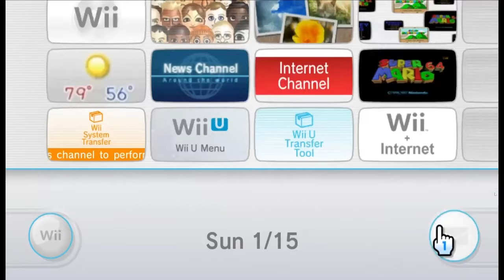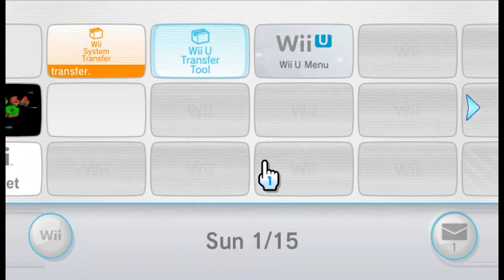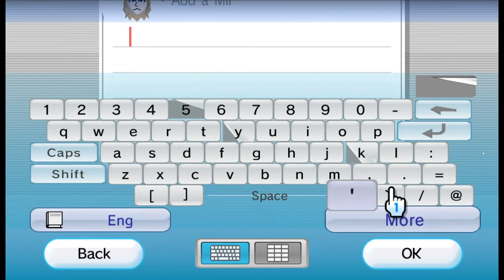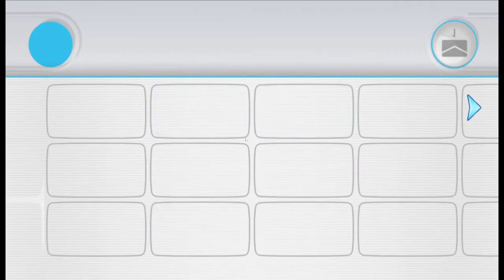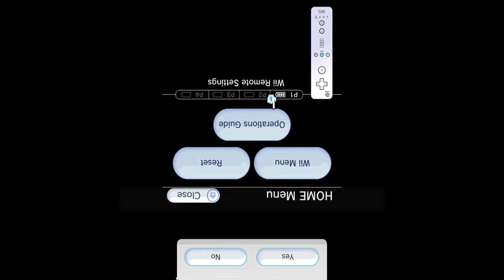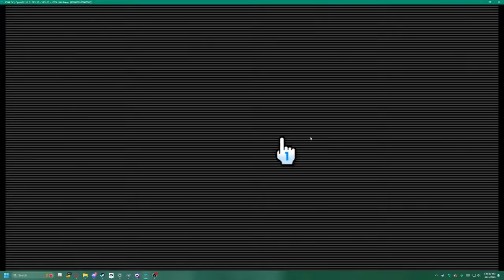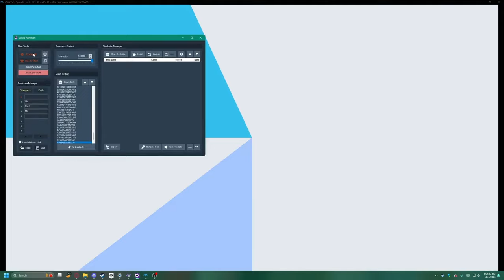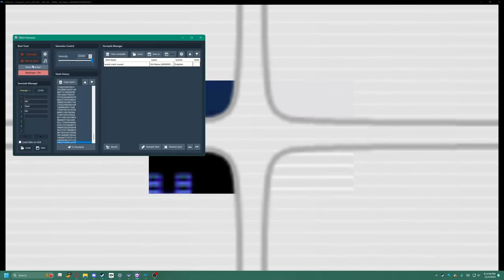Beta Wii Corruptions Stream Highlights (Part 1)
HIGHLIGHTS! ITS HERE!!
Also for those who are wondering, heres some key moments :D
Listed as Chapters ofc, otherwise vidIQ wont like it lol
Chapters:
0:00 Whats the worst that could happen??
5:20 Eating Italy
11:51 Giant Heads
12:51 SM64 Corruptions
13:28 Underground Mario
16:16 An Error Occurred
16:47 Becoming Japanese
18:51 Loudest Corruption Ever
21:40 The Beta Death Sound
24:50 Outro